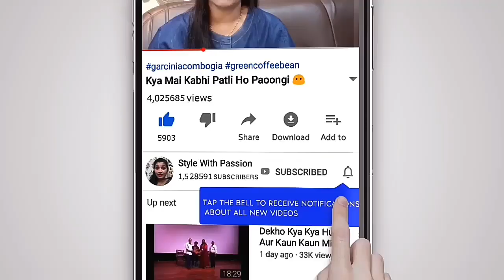Dekho Special day ka look..aur Kaun aaya mere Ghar Pehli Baar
Page Links

Product Links

Good Vibes Powder - Rose Petals (30 g)

Makeup Revolution Fast Base Stick Foundation F6 (6.2 g)

Makeup Revolution Liquid Highlighter Liquid Lustre Gold (18 ml)

L.A. Girl HD Pro Conceal - Classic Ivory 8 g

L.A. Girl HD Pro Conceal - Medium Beige 8 g

Music